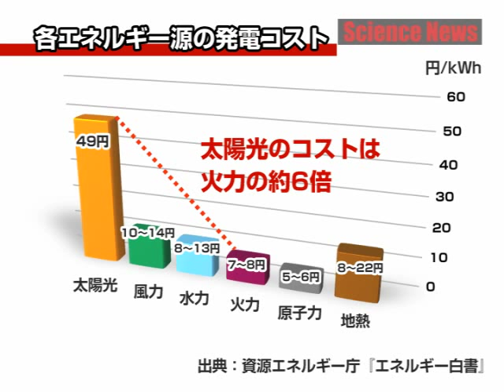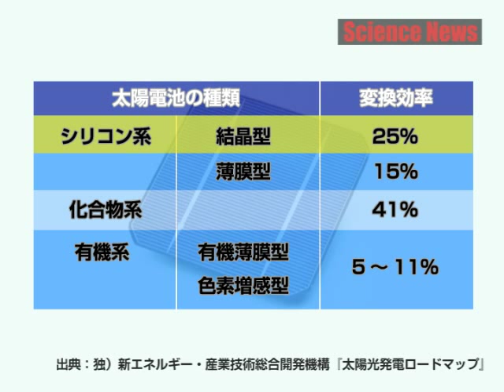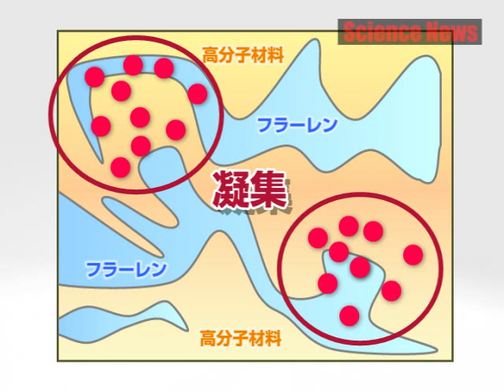[ScienceNews] （４）再生可能エネルギー 【太陽光編】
2011年　5分

　東日本大震災による原子力発電所事故を受けて注目が集まる再生可能エネルギー。中でも、太陽光発電は、潜在的エネルギー量や手軽さで最も期待されています。最近普及が進むメガソーラーや、低コストで高効率を目指す最新の太陽電池の研究を中心に、その現状と課題を伝えます。（日本初の電力会社による事業用メガソーラー関西電力堺太陽光発電所、ＪＳＴ 課題解決型基礎研究の一つである京都大学大学院工学研究科の色素増感高分子太陽電池研究を取材）

暮らし
自然
人物

越智孝志　関西電力株式会社グループ経営推進本部　大北英生　京都大学大学院工学研究科　高分子化学専攻(准教授)